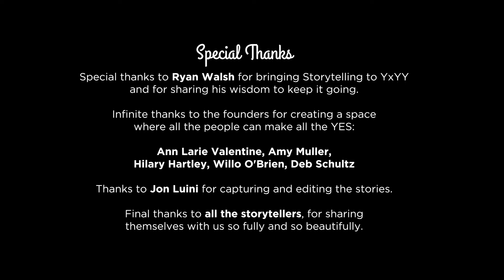Meaningful Moments of Yes - Willo O'Brien, YxYY Co-founder